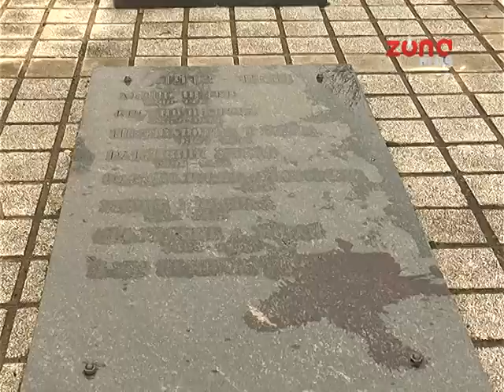DAN PRIMIRJA VENCI